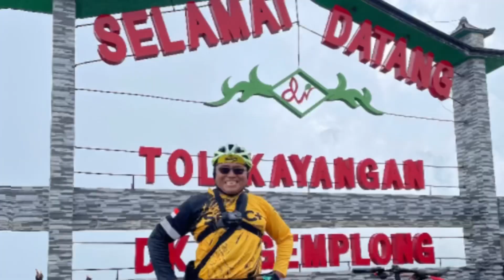Melewati Turunan Extreme Setelah Puncak Sigemplong Tol Kayangan | part 6